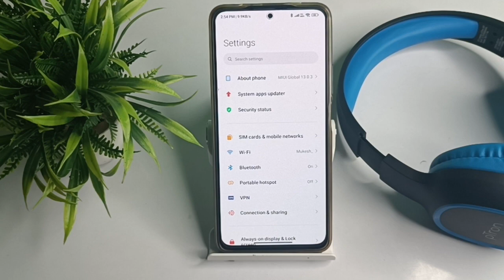How to pair Bluetooth headphones in your phone in xiaomi 11i 5g